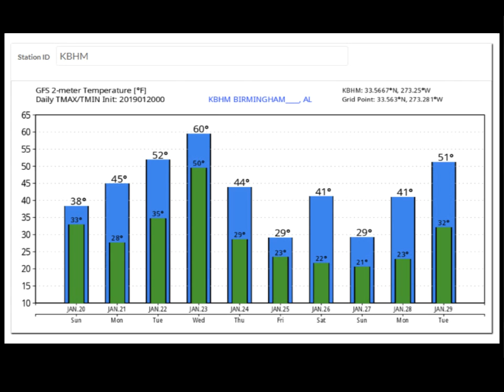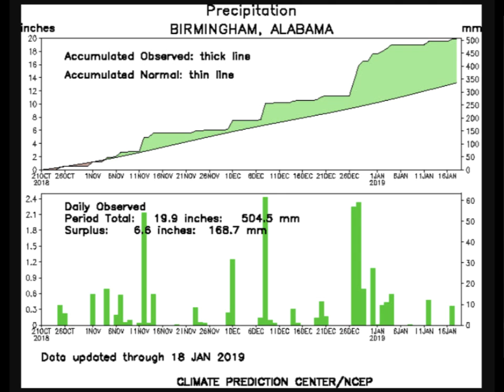Weather Xtreme Video: Sunday, January 20, 2018